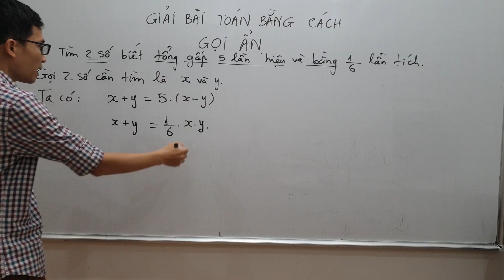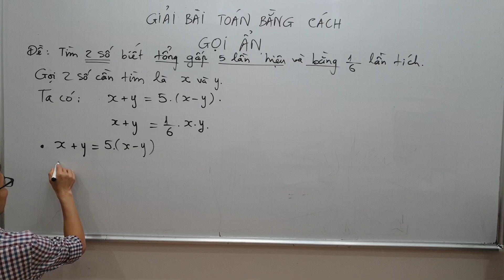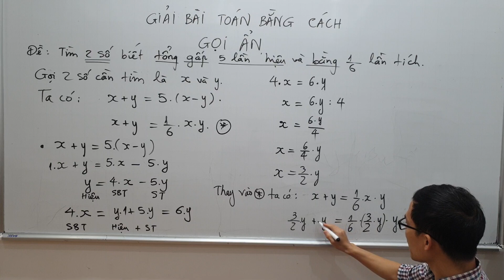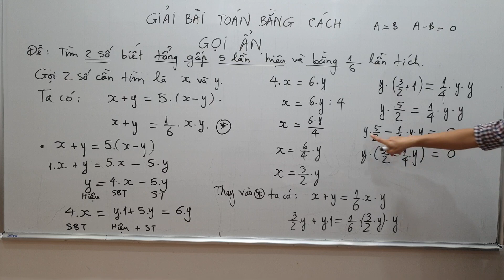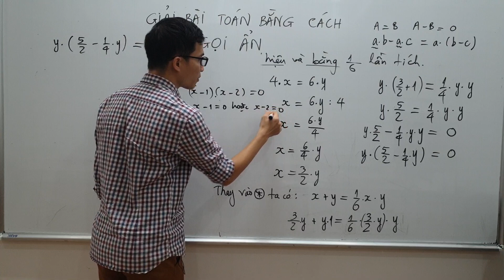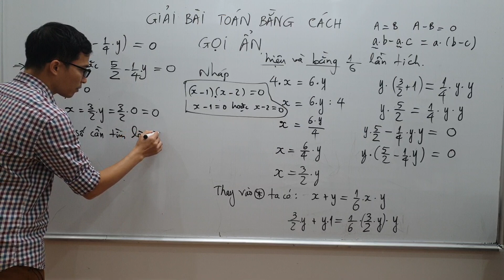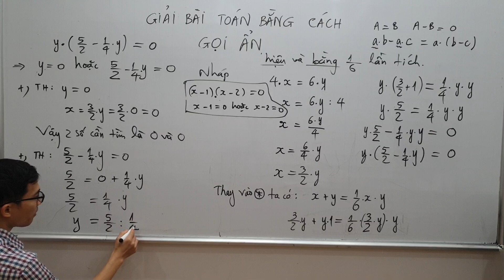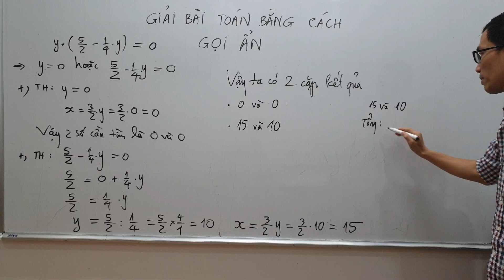Toán lớp 6 - Giải toán bằng cách gọi ẩn - Ví dụ 3 - Phân số